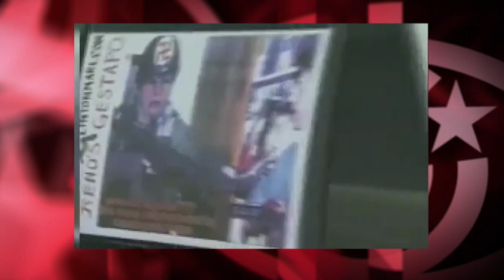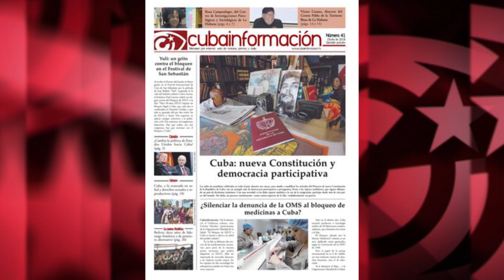ICAP, 60 años: argamasa y coherencia para la solidaridad con Cuba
(+Italiano/Francés)

ICAP: cemento e coerenza per la solidarietà con Cuba
ICAP : Le ciment et la cohérence de la solidarité avec Cuba

En un mensaje por el 60 aniversario del Instituto Cubano de Amistad con los Pueblos, el ICAP, desde Cubainformación TV recordamos que "no existe otro proceso político –otro país- en el mundo que cuente con un movimiento de solidaridad internacional más numeroso, extendido, organizado y coordinado que el que apoya a la Revolución cubana".